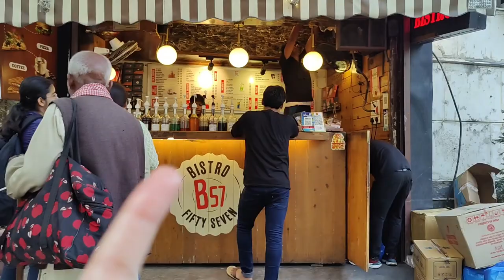PALIKA BAZAR Mein Kya- Kya Milta Hai?🛍🤔 | 100 Se Lekar 5000 Tak Ki Variety😱 | *NO CLICKBAIT*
keep supporting 👍

Instagram handle⬇️

I'm on Instagram as @dilruba_vlog. Install the app to follow my photos and videos.

Assalamualaikum everyone ❤ kese ho aap sab??💕
keep supporting 👍
Do like

Variety For (MEN & WOMEN)
         (GIRLS & BOYS)

Sweater

T-shirt

Sheath dress

Dress

Gym clothes

Tank top

Shorts

Hoodie

Jeans

Long coat

Coat

Dress pants

Swimsuit

Long-sleeve top

Skirt

Hat

Necklace

Ring

Earrings

Perfume

Mittens

Sunglasses

Handbag

Bracelet

Purse

Watch

Umbrella

Scarf

Slip

High-heeled shoes

Flip-flops

Boots

Stockings

Jacket

Perfume

Deodrant

Makeup

Skincare products

Tattoo

Mobile Accessories

Saree

Kashmiri dresses

Accessories

Kids clothes

Nightware

Shoes

Winter collection

Watches

Bangles

Gold look Jewellery